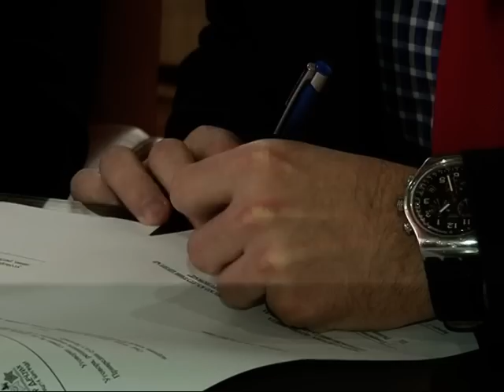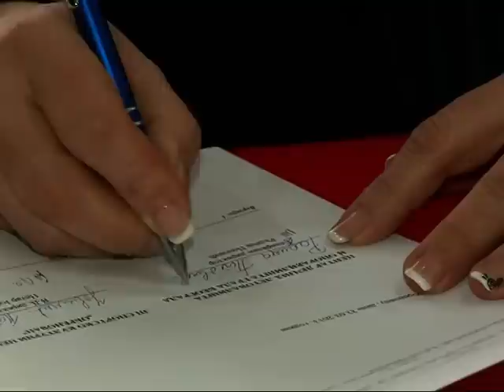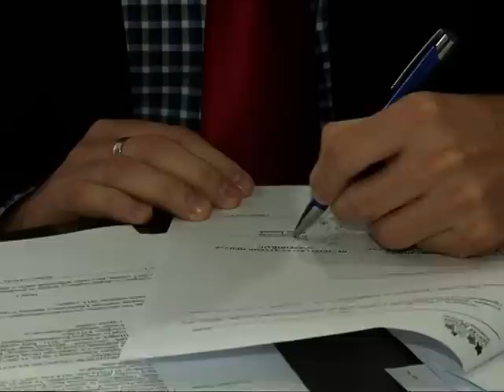Potpisan ugovor sa dečijim odmaralištima